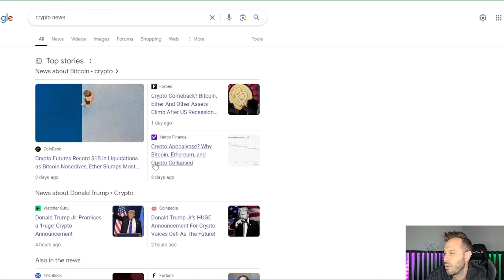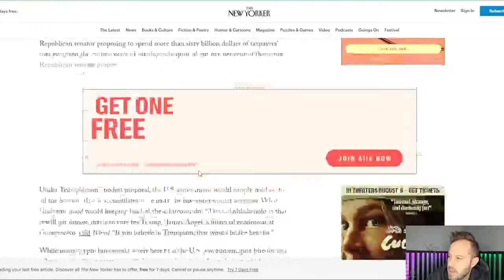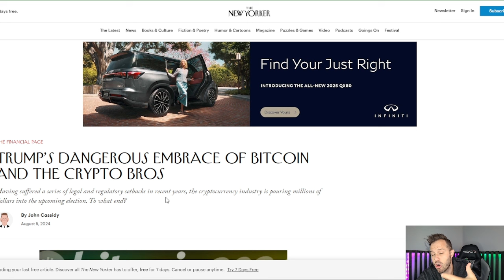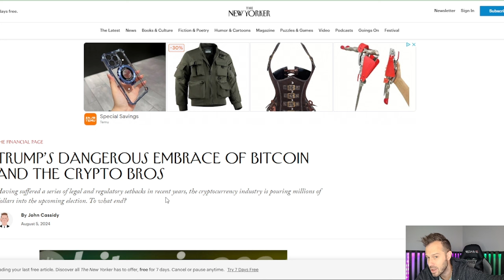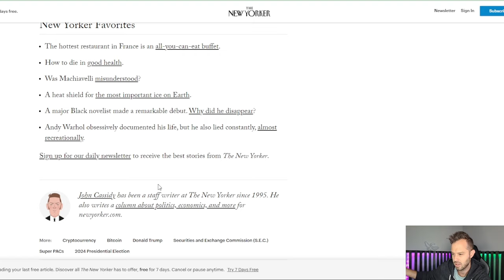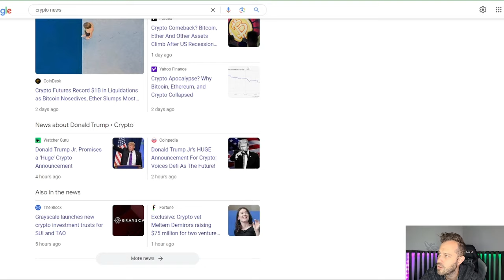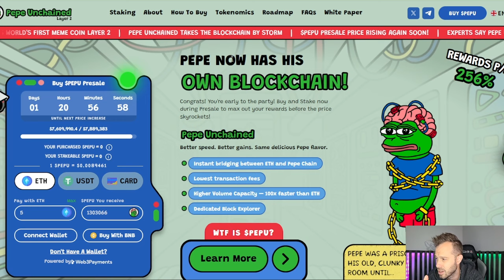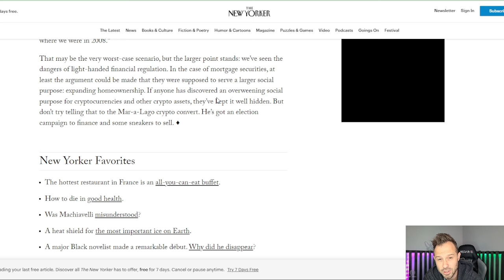Top Tokens Are Emerging As The Crypto Narrative Is Being Pushed!